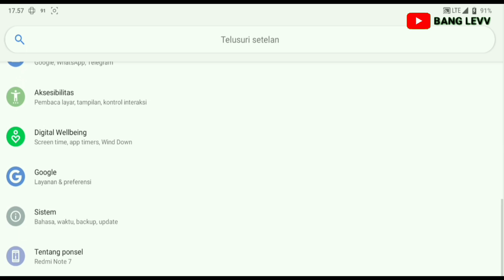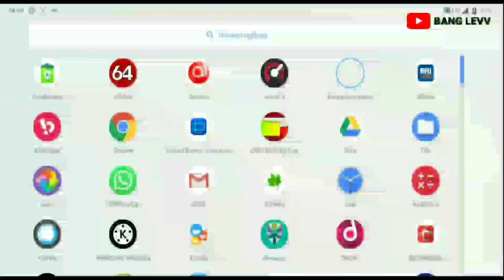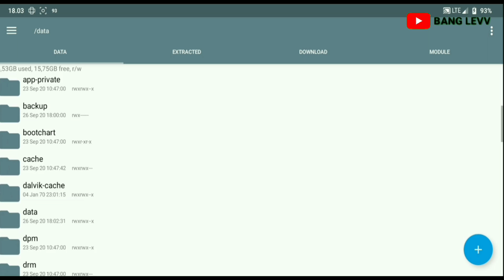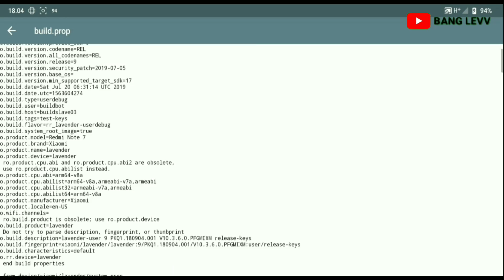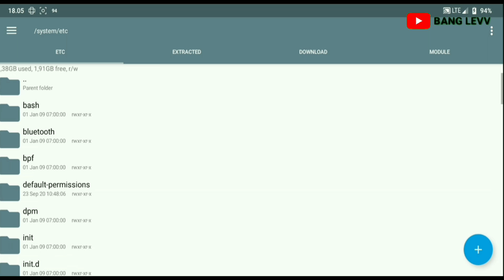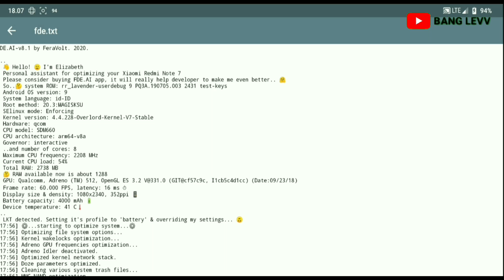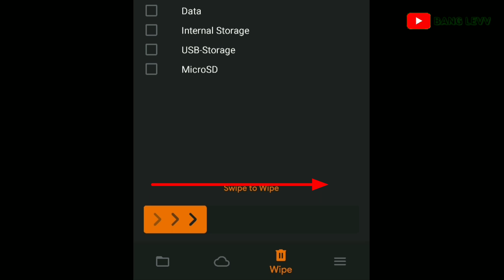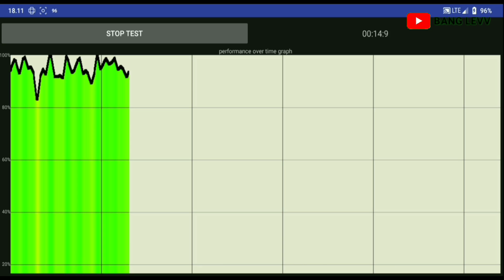ANDROID CEPAT PANAS DAN FREEZE SAAT BUKA APLIKASI | BERSIHKAN SISA TWEAK DI ANDROID PART1 [eng sub]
➡ 𝐃𝐎𝐍𝐀𝐒𝐈 𝐊𝐄 𝐒𝐈𝐍𝐈🔖 ( mulai dari Rp1.000 )